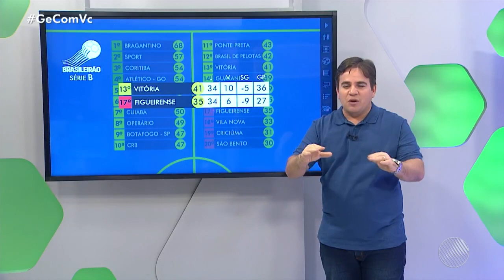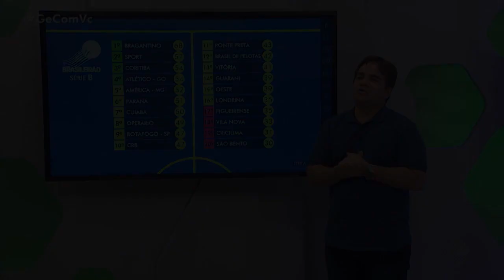Paraná 0 x 0 Vitória - Série B 2019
Vitória empata com o Paraná e abre 6 pontos de distância para o Z4.